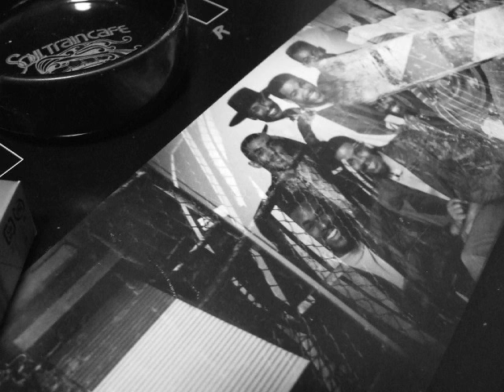426 STR8 Game